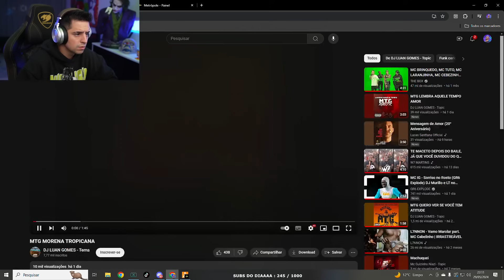ELE FOI A LOUCURA COM ESSE NOVO CARRO NA METRÓPOLE! EP 356